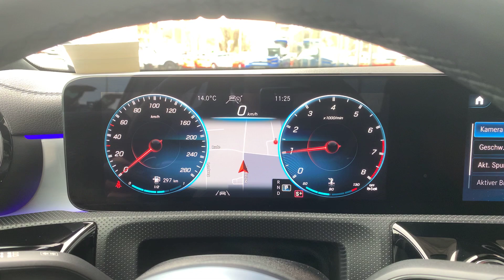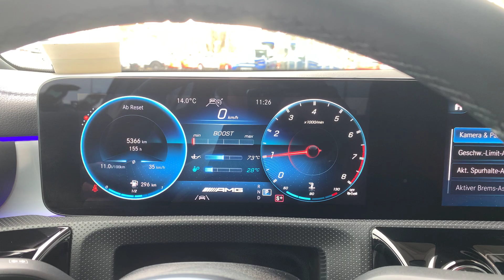Mercedes A klasse AMG Irdiumsilber Metallic | Autohaus Sand Jensen Flensburg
Der Mercedes A Klasse AMG in Iridiumsilber Metallic bei Autohaus Sand Jensen in Flensburg. Es erwarten dich stets rund 200 topaktuelle Fahrzeuge vieler Marken zu traumhaft guten Preisen. Überzeuge dich selbst!

Kostenlos:
- Live-Video-Besichtigung & Beratung

D-24941 Flensburg

Datenschutzbeauftragte ist
Celina Richert